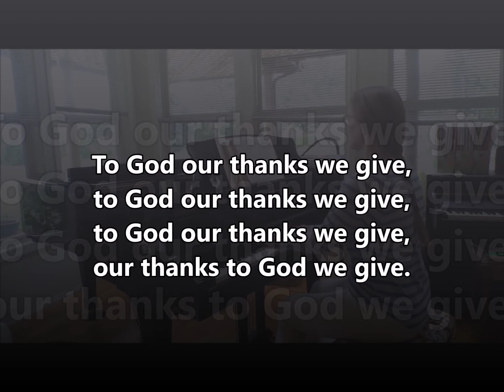To God Our Thanks We Give ELW 682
To God Our Thanks We Give
ELW 682

Text and music:  Botswanan traditional, as taught by Daisy Nshakazongwe

REAMO LEBOGA
66 66

Stewardship